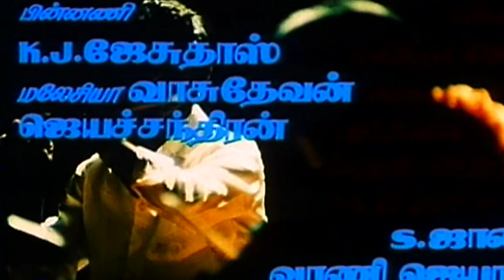KatriinilE varum geetham - Vani Jayaram-(edited video)